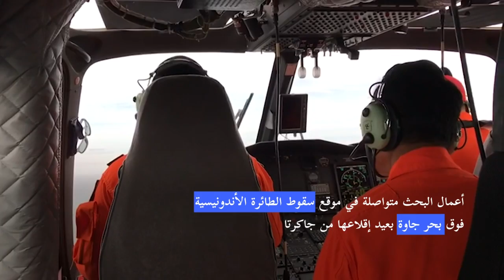تحديد موقع الصندوقين الأسودين للطائرة الأندونيسية غداة تحطمها قبالة جاكرتا | AFP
تم تحديد موقع الصندوقين الاسودين لطائرة بوينغ التى تحطمت قبالة سواحل العاصمة الاندونيسية جاكرتا وعلى متنها 62 شخصا، وفق ما أعلنت السلطات الاندونيسية الأحد، في خطوة من شأنها مساعدة المحققين على معرفة أسباب الحادث.